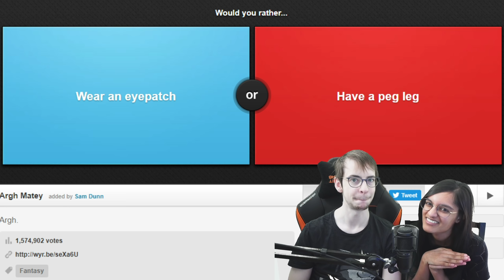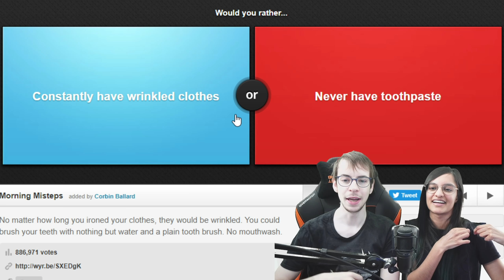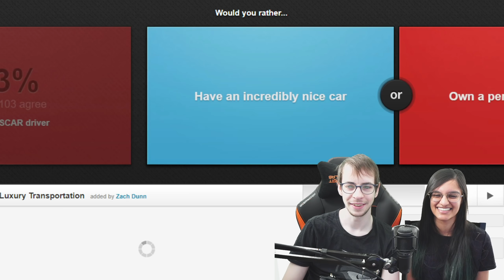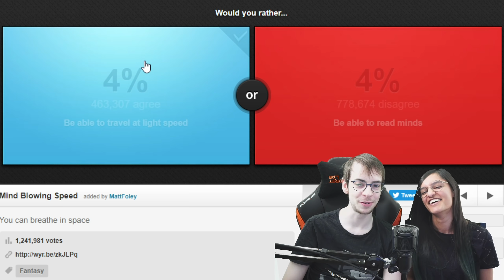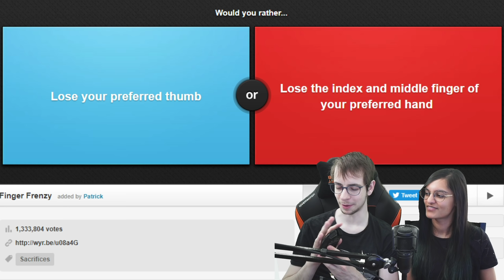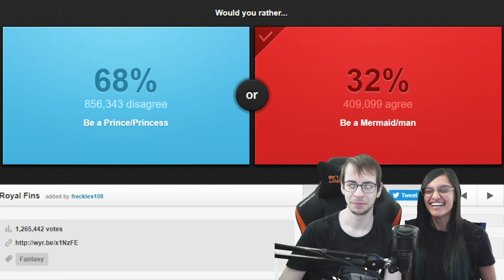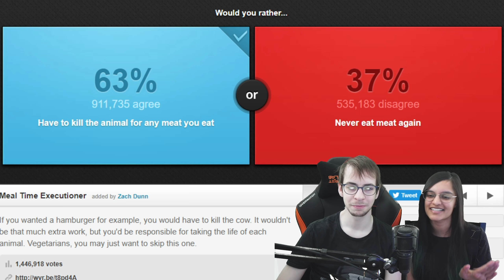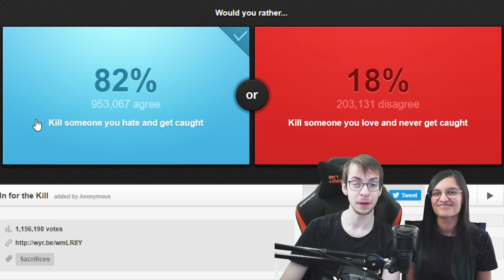HVAD VILLE VI HELST? - Would you rather? #2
Vi prøver en god omgang Would you rather! Det går ud på du skal vælge imellem to valgmuligheder, som sjældent er særligt fede :( Men noget skal man jo vælge!
Vil du også være medlem? Så klik her